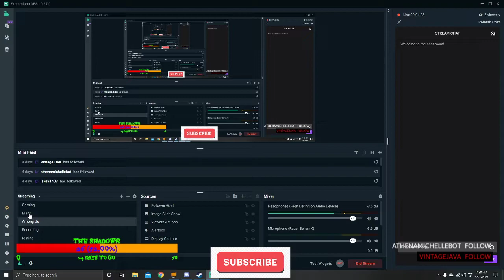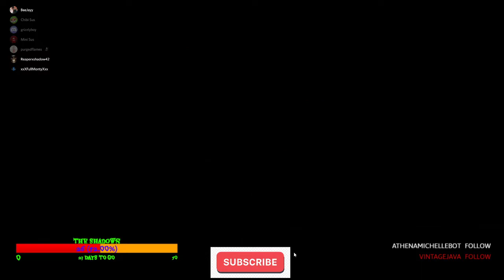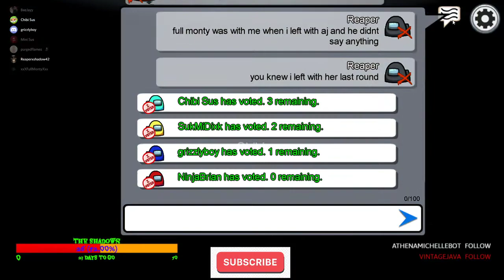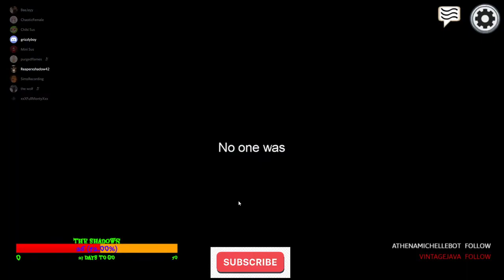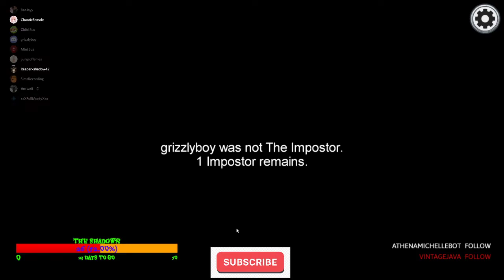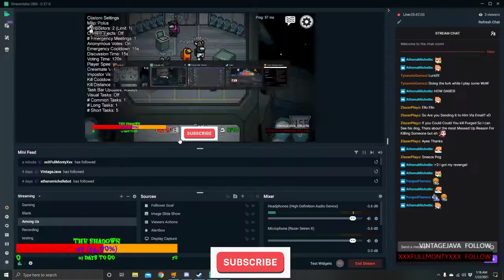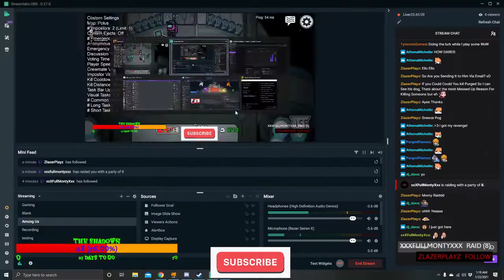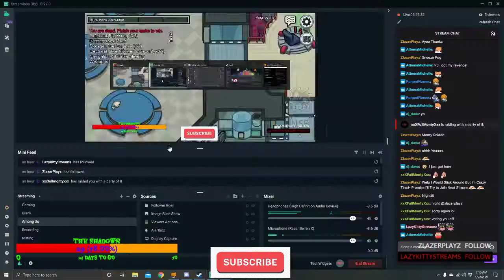Among Us Stream HighLights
Streamed some Among Us on my Twitch Channel at Twitch.tv/ReaperXShadow42